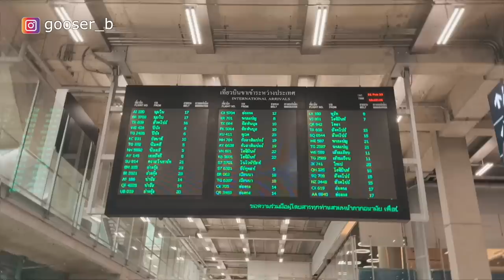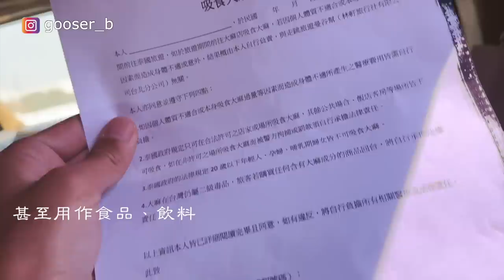『泰國1』再訪狗骨島！曼谷逛大街Chill上加Chill